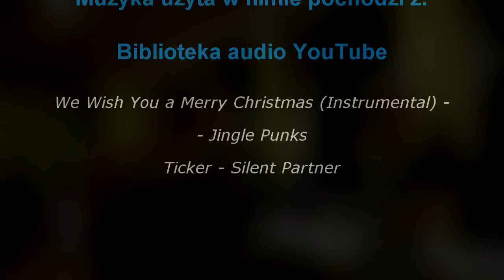Wigilia PV Volley 2017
Krótki filmik przygotowany przez Darię Gramulę z Wigilii PV Volley w 2017 roku!